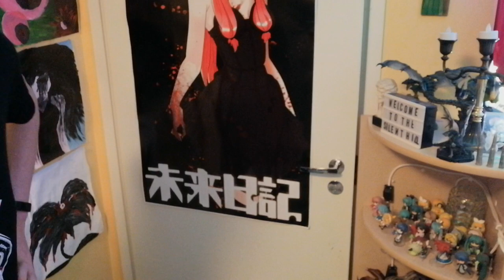( MHGU ) Perstechnique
The Song: Monster Hunter Generations/XX OST - Quest Clear  - All Rights To Capcom and thank you for the fabulous game.